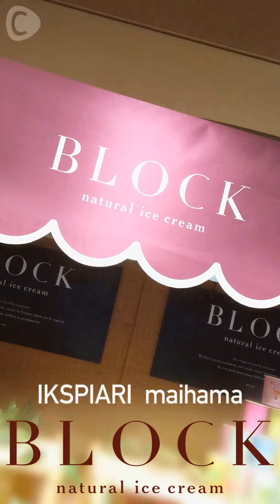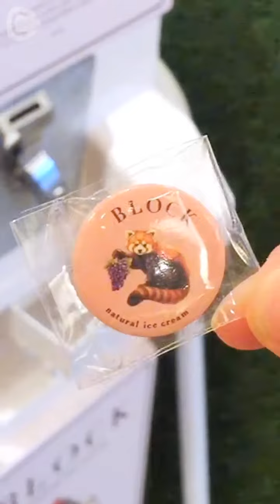8月1日オープンの【BLOCK 】に行ってきたよ〜！ CROSS COMPANY C CHANNEL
舞浜イクスピアリに期間限定でオープンしたBLOCK natural ice creamに行ってきました！アイスもカップもカラフルで可愛いBLOCKのアイスは、最近注目されている希少糖を使っているので、ダイエット中の強い見方！私も今ダイエット中だけど、パクパク食べちゃいました！笑 口に入れるとすぐ溶ける新食感！マンゴーがギュギュッと詰まっているみたいで、しっとりしていて大満足でした！